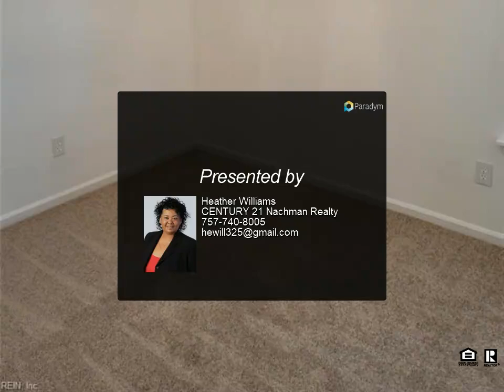CENTURY 21 Nachman Realty - 6037 Bradford Drive Unit B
Please enjoy this property video created by CENTURY 21 Nachman Realty

6037 Bradford Drive Unit B
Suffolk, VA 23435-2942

3 bedroom, 1 1/2 bath duplex located in highly desirable northern Suffolk location. This property was renovated in 2021 to include granite counters in the kitchen and bathrooms, new cabinetry, LVP flooring, and carpeted bedrooms. All windows have been replaced within the last 2 years. HOA takes care of the grass care in the front yard. Showings by appointment only - tenant in place until 7/31/2023.

1 full bath, 1 half bath

Heather Williams
CENTURY 21 Nachman Realty